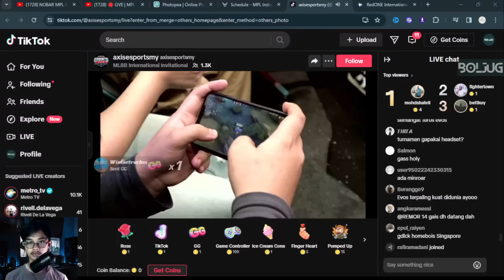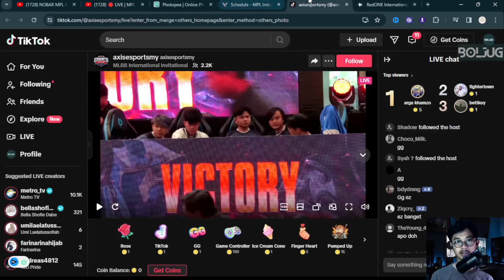GRAND FINAL EVOS HOLY VS HOMEBOIS SINGAPURA GAME 1 |RedONE International Invitational 2024